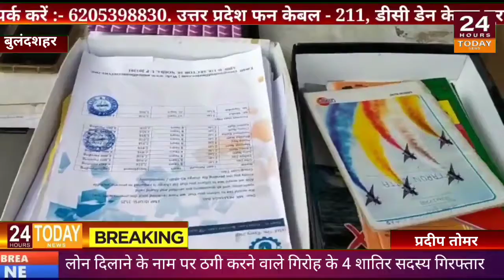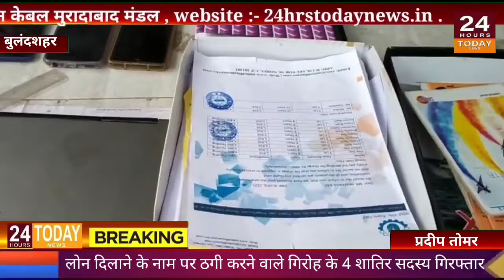| 24 Hours Today Breaking News | बुलंदशहर से प्रदीप तोमर की रिपोर्ट